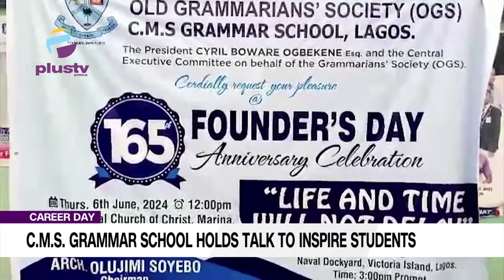Career Day: C.M.S. Grammar School Holds Talk To Inspire Students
The CMS Grammar School Management has organized a Career Day Talk to inspire graduating students to carefully plan their future careers, stay determined, and pursue their interests. The President of the Old Boys Society of the school, Cyril Ogbekene attended the event along with other distinguished guests. Our Correspondent, Paul George, reports